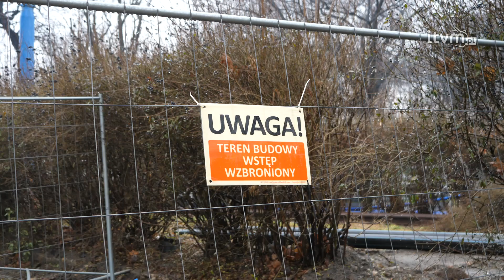Trwa inwentaryzacja niedokończonej inwestycji w centrum. Przed nami kolejny przetarg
W styczniu zarówno Tramwaje Śląskie, jak i Mysłowice pożegnały się z wykonawcą remontu torowiska i jezdni w centrum naszego miasta. Trwa inwentaryzacja przeprowadzonych prac, a przed nami kolejny przetarg na dokończenie inwestycji.